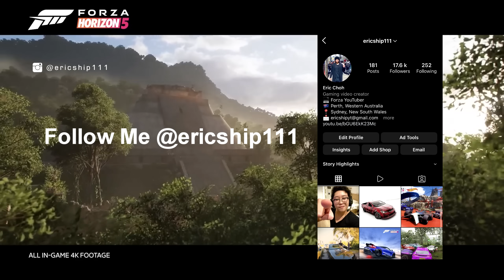Forza Horizon 5 Original Creator Leaves...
- XBL: ericship